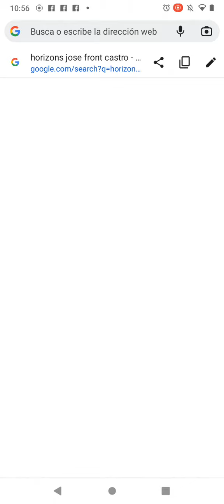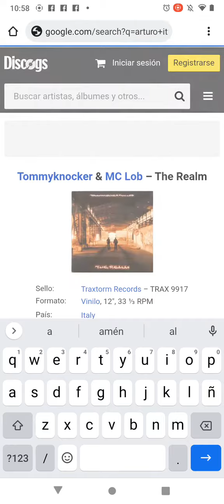Google Error Intento tocar la barra de busqueda y retrocede automaticamente a la pagina anterior